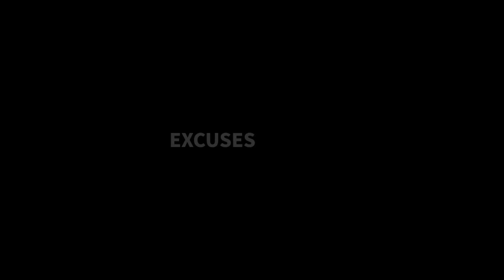[133] Biking Ride to Join Party at KAOH KSACH TONLEA | កោះខ្សាច់ទន្លា ស្រុកស្អាង ខេត្តកណ្តាល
Biking Ride to Join Party at KAOH KSACH TONLEA
I love biking CAMBODIA.